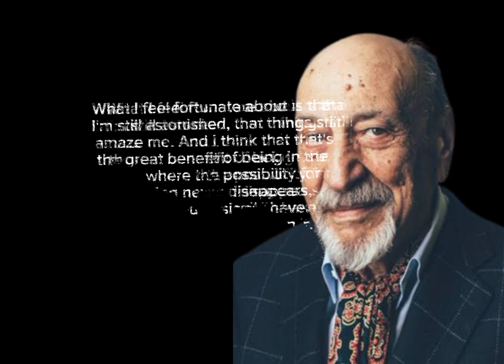beautiful quotations about design from Milton Glaser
Hello everyone |
well come to the my channel watch out , you will get all the quotations of our great leader in this channel . I hope you will like my videos.